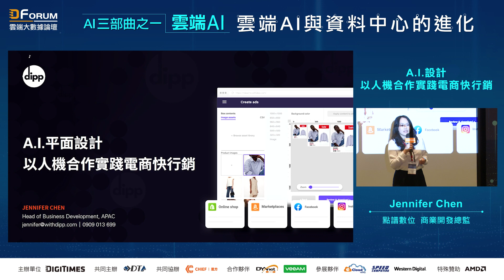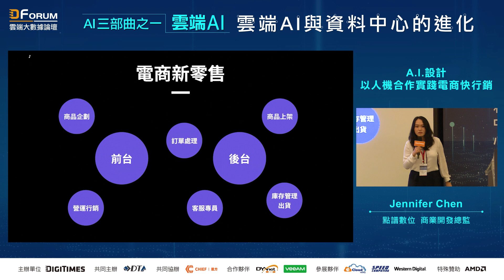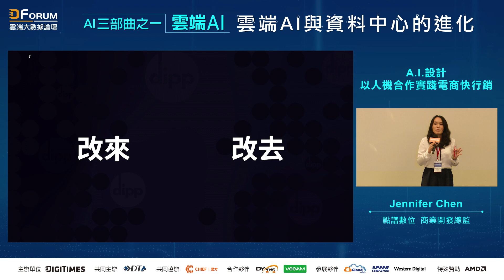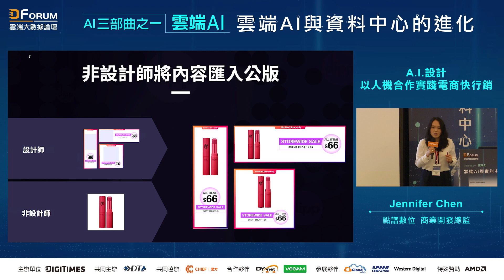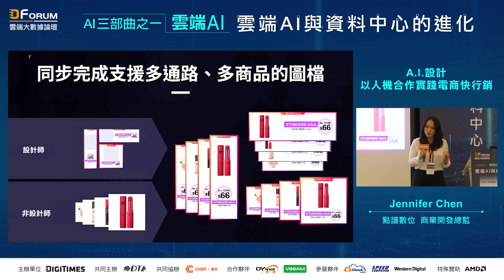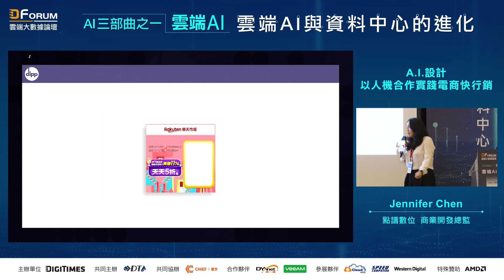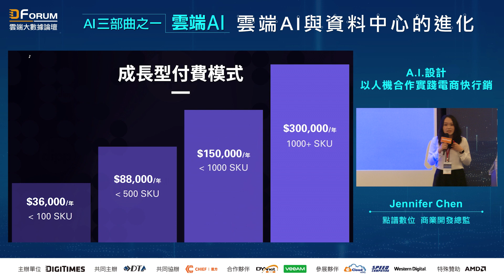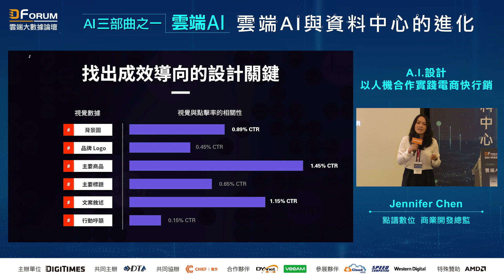【D Forum 2022雲端AI與資料中心的進化】-點譜數位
A.I.平面設計 以人機合作實踐電商快行銷

台灣通用紡織科技
創辦人兼執行長
趙均埔